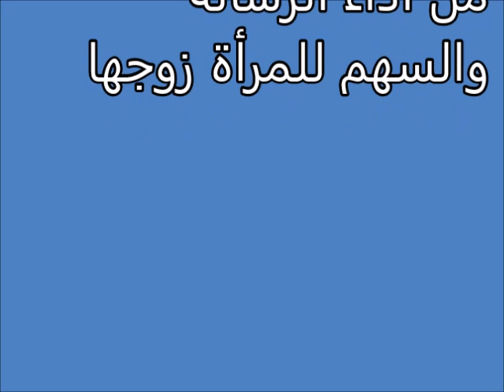انكسار القوس Tafsir ahlam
تفسير,
ابن سيرين,
تفسير احلام ابن سيرين,
تفسير حلم,
تفسير الاحلام للامام الصادق,
مفسر الاحلام,